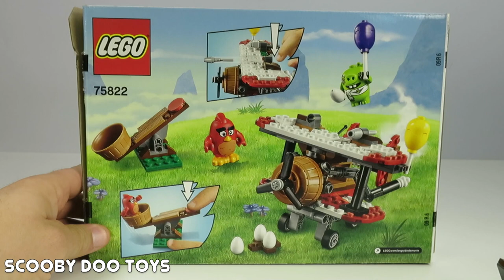SCOOBY DOO LEGO Toys and ANGRY BIRDS Movie Lego Battle Bad Piggies and Plane Explodes a Toy Parody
Shaggy and Scooby found out that Red from the Angry Birds Movie had his plane blown up by a Bad Piggy.  Thankfully, Red had the help of his friends Scooby Doo and Shaggy to help solve this mystery!

SCOOBY DOO "Haunted Mansion Mystery" with Scooby Doo, Shaggy and Villan a Scooby Doo Video Parody

SURPRISE EGGS Scooby Doo Kinder Surprise Eggs with Scooby Doo Surprise Toys a Scooby Doo Parody